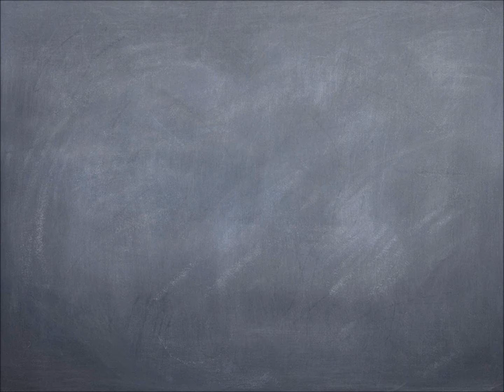James Bolden 9th Region Tourney Mixtape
'15 Holmes PG James Bolden 9th Region Tourney Highlights